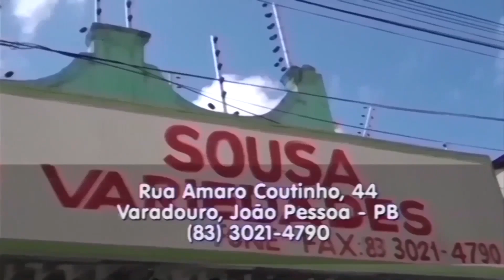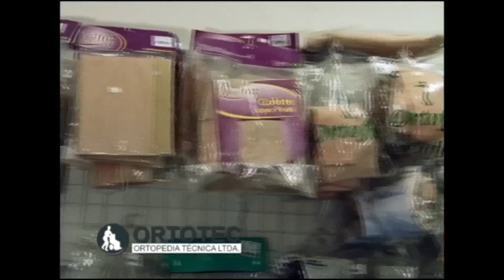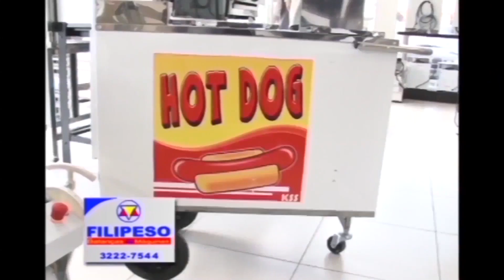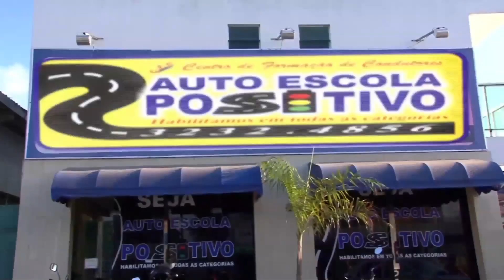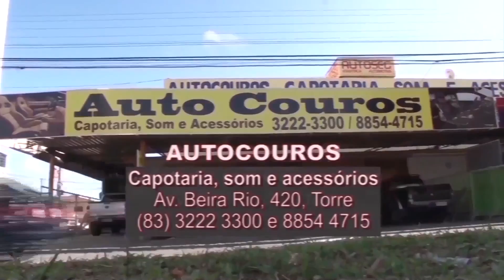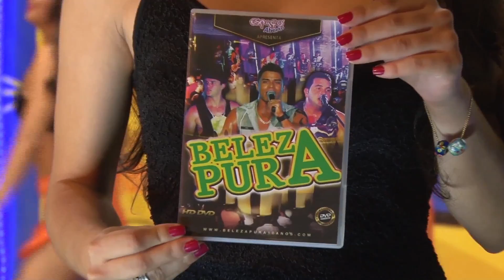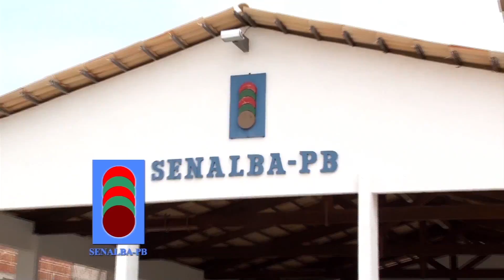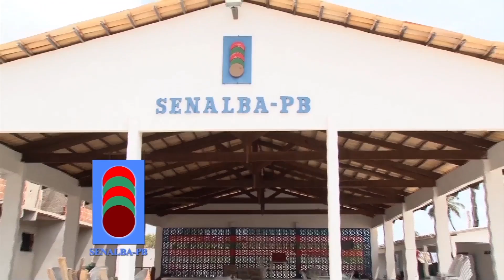jota ferreira é show 92 14 12 14